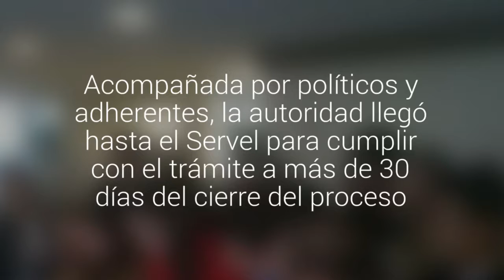La concejala Torres inscribió su candidatura a alcaldesa de Hualpén: “No le temo al Riverismo”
Acompañada por políticos y adherentes, la autoridad llegó hasta el Servel para cumplir con el trámite a más de 30 días del cierre del proceso. Katherine Torres es la primera candidata independiente en inscribirse.